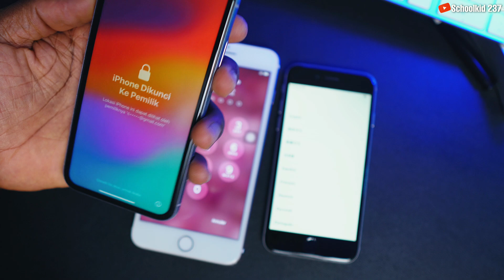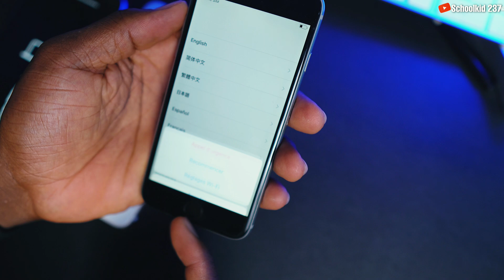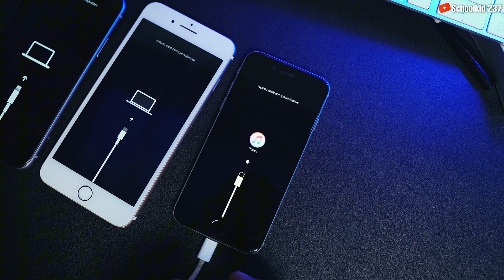Comment mettre un iPhone en MODE RÉCUPÉRATION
Comment mettre ton iPhone en mode récupération sans Pc. Mettre un iPhone en mode récupération peut être nécessaire pour plusieurs raisons :

1. *Mises à Jour ou Restaurations Systémiques* :
   - *Échec des mises à jour iOS* : Si une mise à jour iOS échoue ou entraîne des problèmes, le mode récupération peut aider à restaurer ou à mettre à jour le système sans les erreurs précédentes.
   - *Problèmes de démarrage* : Si l'iPhone ne démarre pas correctement ou reste bloqué sur le logo Apple, le mode récupération permet de réinstaller iOS pour résoudre ces problèmes.

2. *Réinitialisation de l'iPhone* :
   - *Dépannage des problèmes logiciels* : Lorsque des problèmes logiciels graves surviennent, tels que des applications qui plantent continuellement ou des ralentissements importants, le mode récupération permet de restaurer l'iPhone aux paramètres d'usine.
   - *Préparation à la revente* : Avant de vendre ou de donner un iPhone, utiliser le mode récupération pour effacer toutes les données et réinstaller iOS garantit que les informations personnelles sont supprimées.

3. *Résolution des Problèmes de Sécurité* :
   - *Mot de passe oublié* : Si vous avez oublié le mot de passe de votre iPhone, le mode récupération permet de le restaurer et de configurer un nouveau mot de passe.
   - *Problèmes de verrouillage* : Si l'iPhone est désactivé en raison de trop nombreuses tentatives de mot de passe incorrectes, le mode récupération permet de le déverrouiller.

Ces utilisations rendent le mode récupération un outil essentiel pour maintenir et résoudre les problèmes de fonctionnement de l'iPhone.

Pour plus d'informations, consultez des sources comme [Apple Support] et [iMore]

HORODATAGE
00:00 intro
00:12 Les différentes iPhone à mettre en Mode récupération
00:38 Comment mettre un iPhone 8 ou ultérieur en mode Récupération
01:12 Comment mettre un iPhone 7 et 7 Plus en mode Récupération
01:39 Comment mettre un iPhone 6 et antérieur en mode Récupération